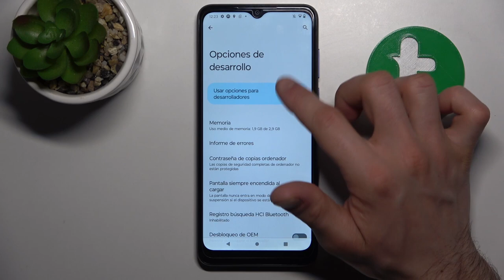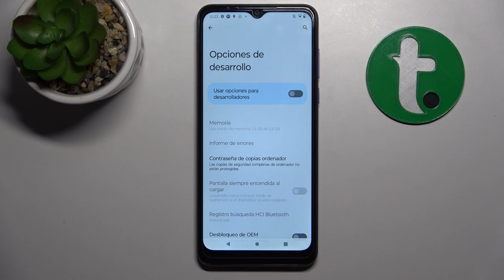Cómo activar opciones de desarrollador en MOTOROLA Moto G Pure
Hoy te explicamos cómo activar las opciones para desarrolladores en tu MOTOROLA Moto G Pure. Quédate con nosotros para saber cómo activar el modo desarrollador en tu MOTOROLA Moto G Pure en unos clics.

¿Cómo activar opciones de desarrollo en MOTOROLA Moto G Pure? ¿Cómo activar opciones para desarrolladores en MOTOROLA Moto G Pure? ¿Cómo acceder a las opciones de desarrollador en MOTOROLA Moto G Pure? ¿Cómo configurar opciones para desarrolladores en MOTOROLA Moto G Pure? ¿Cómo desbloquear OEM en MOTOROLA Moto G Pure? ¿Cómo desactivar opciones para desarrolladores en MOTOROLA Moto G Pure? ¿Cómo encontrar las opciones de desarrollador en MOTOROLA Moto G Pure?